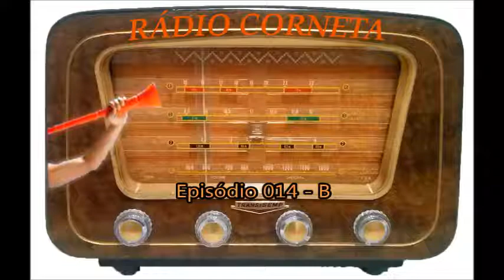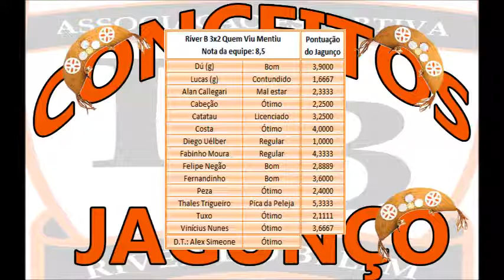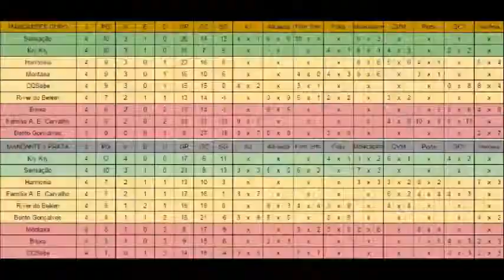Rádio Corneta - Episódio 014B - Ríver 3x2 QVM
Copa Supercom
Quarta Rodada - Primeira Fase
27 de fevereiro de 2016